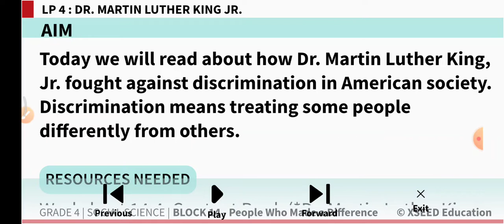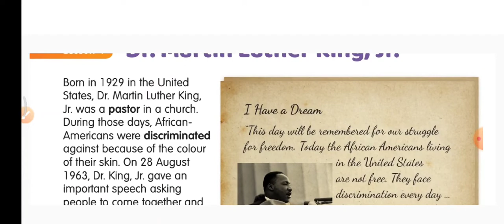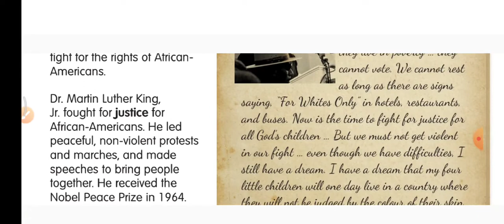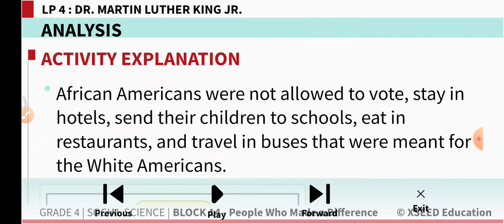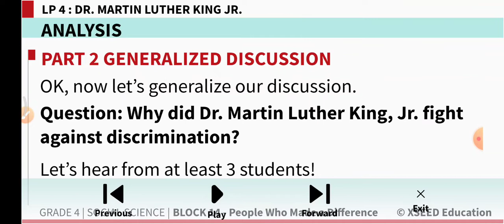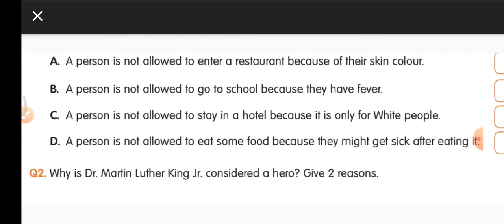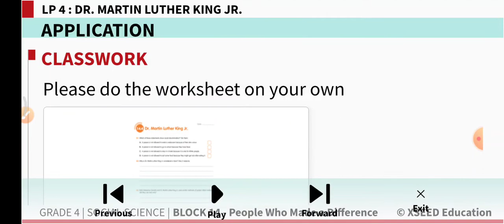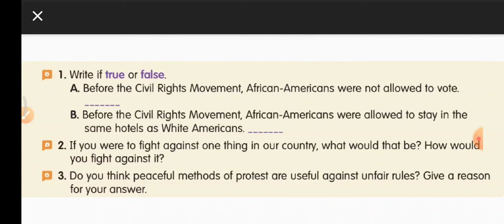CLASS 4 BLOCK 14.4 DR. MARTIN LUTHER KING JR, SOCIAL SCIENCE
M. VIJAYA LAXMI YADAV